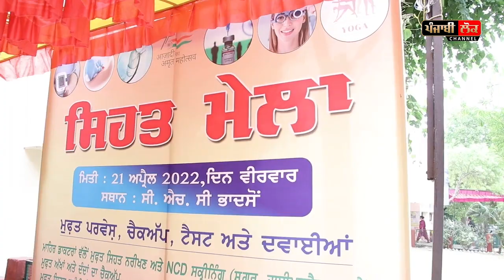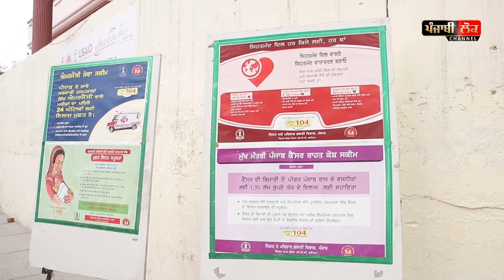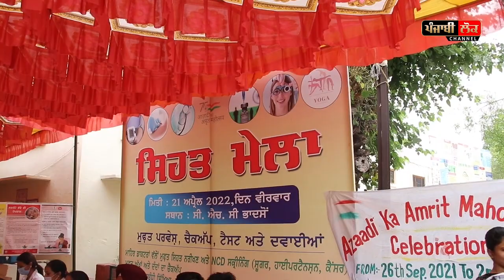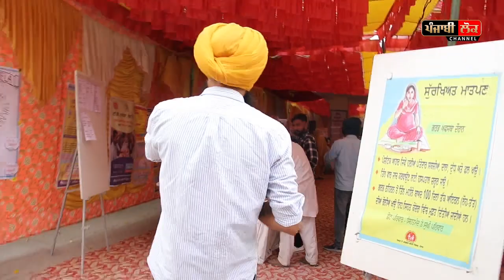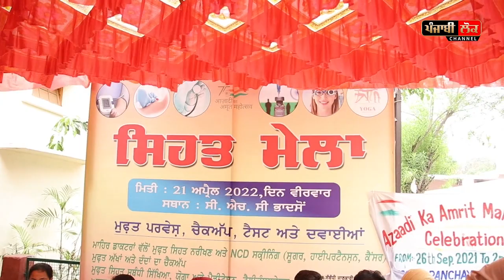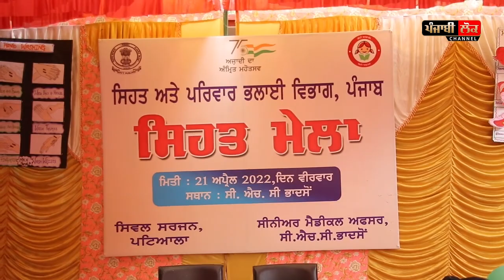ਮੇਲੇ ਤਾਂ ਤੁਸੀ ਬਹੁਤ ਦੇਖੇ ਹੋਣੇ ਅੱਜ ਦੇਖੋ ਸਿਹਤ ਸਹੂਲਤਾਂ ਦਾ ਮੇਲਾ, ਸੁਣੋ ਕਿਹੜੀਆਂ ਸਹੂਲਤਾਂ ਦਾ ਲਿਆ ਜਾ ਸਕਦਾ ਲਾਭ!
punjab govt , aap , bhagawant mann , sehat mela , health fair , doctors , mla dev mann ,